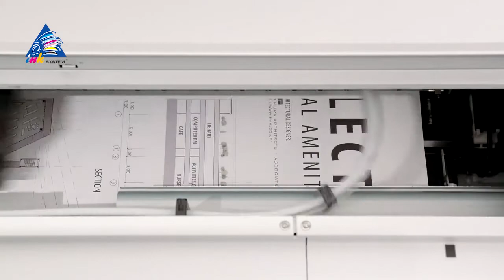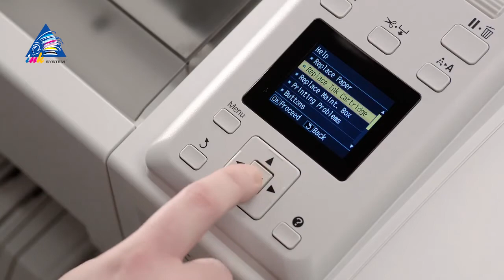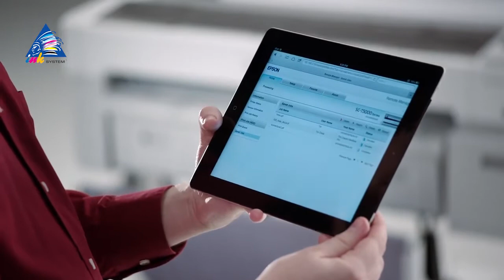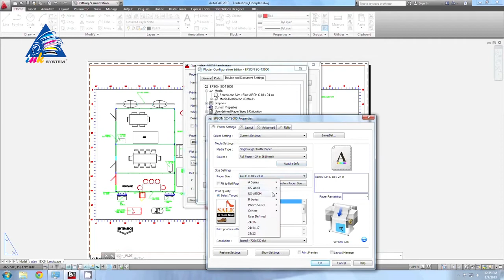Обзор Новой Серии Epson SureColor T: SC-T3000, SC-T5000, SC-T7000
Обзор новой серии широкоформатных принтеров Epson SureColor T: SC-T3000, SC-T5000, SC-T7000  от интернет-магазина INKSYSTEM.